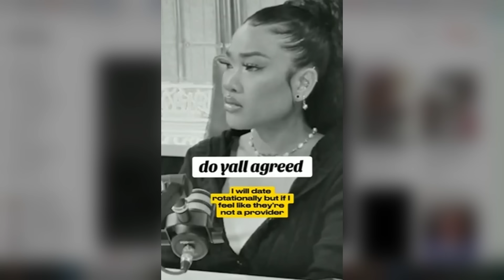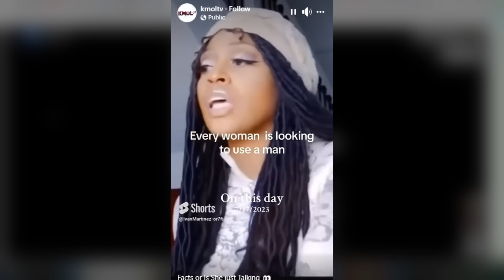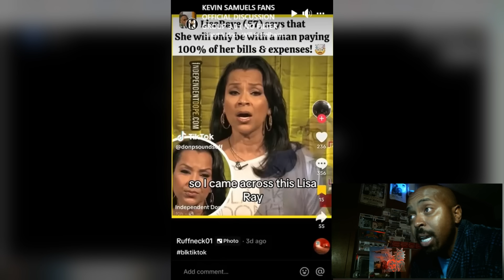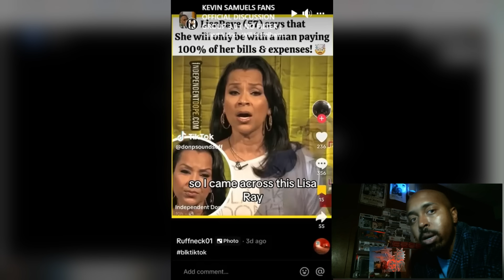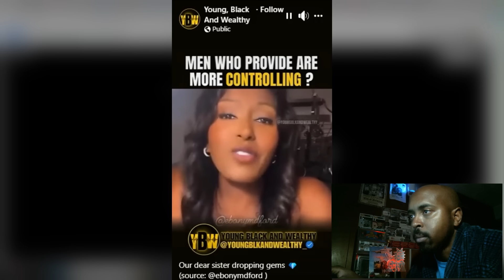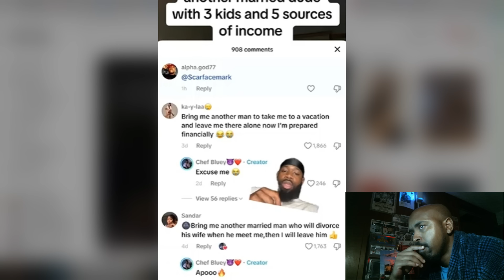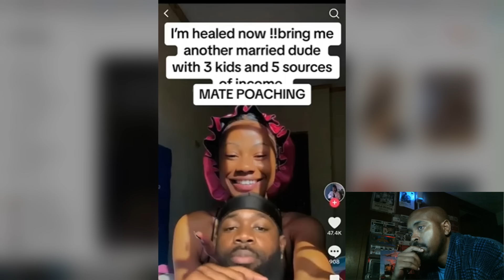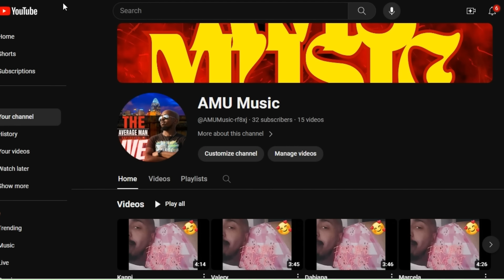57-Year-Old Actress Lisa Ray Says, "I Won't Date a Man Who Can't Cover All My Expenses"!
57-Year-Old Actress Lisa Ray Says, "I Won't Date a Man Who Can't Cover All My Expenses"!